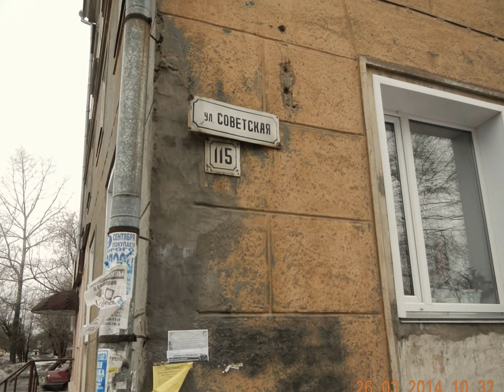Слободской // Slobodskoy // Russia // Город Слободской весной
г. Слободской, Кировская область 26 марта 2014 г. улица Советская
СМИ об этом: